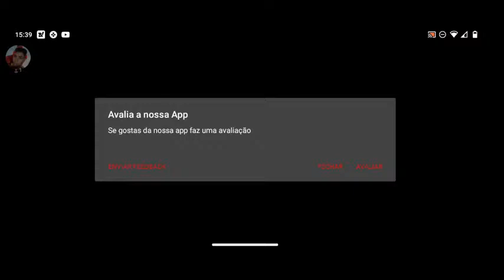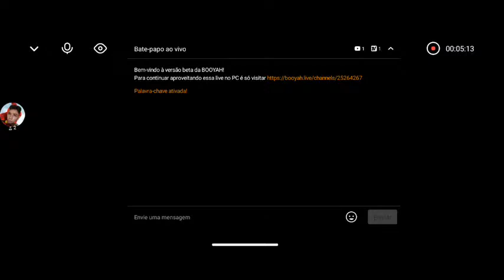sobrevivendo no Dead by Daylight